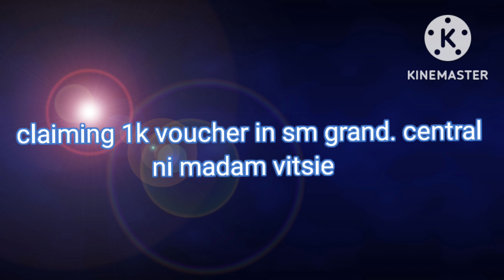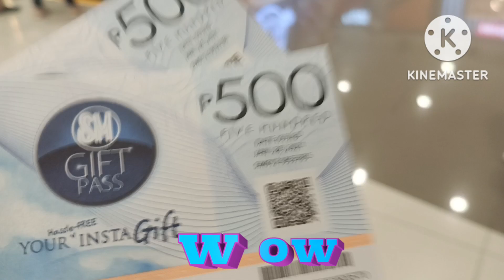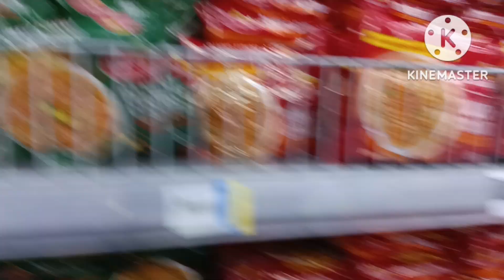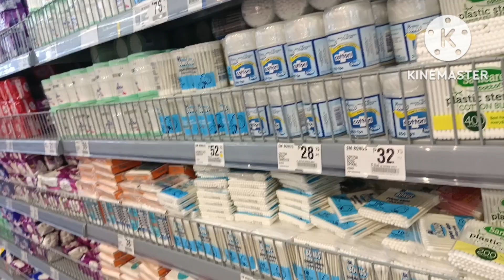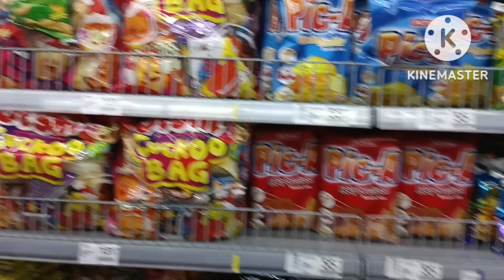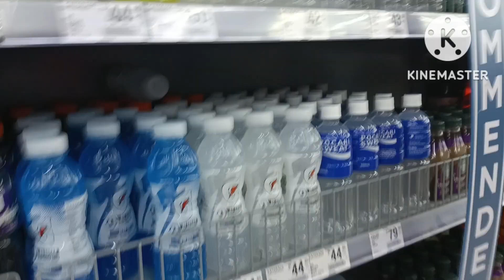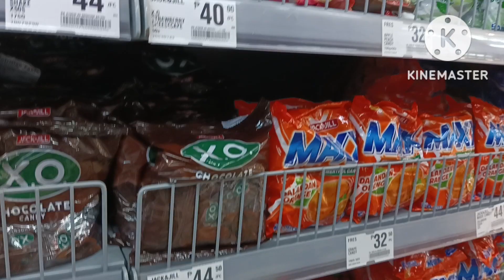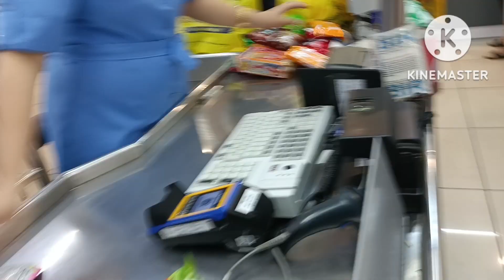samahan nten si madam vitsie mg claim at mg grocery worth 1k